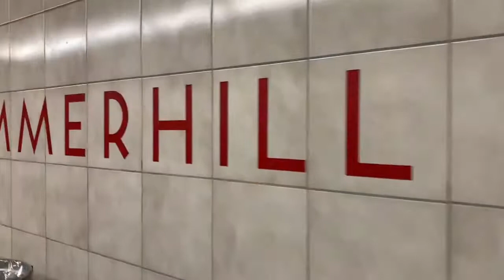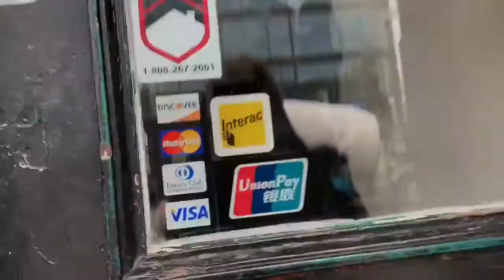TTC COFFEE SERIES EPISODE 6: BOXCAR SOCIAL (SUMMERHILL)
In this episode of ttccoffee we journey to midtown Toronto at BOXCAR SOCIAL Summerhill. This cafe is an easy 1 minute walk from Summerhill TTC subway station (Line 1). This location is located in a two-story Victorian style home with a very cozy and rustic interior. The second floor space offers a more quite and calm experience to work or study. They also have a back patio to enjoy in the summer time. Not only does this cafe serve delicious multi-roasted coffee and espresso based beverages, they offer beer, wine and a variety of whiskeys. Baked goods, snacks and sandwiches are also available on the menu and extend into the dinner hour. This cafe is a wonderful gem in the midtown neighbourhood and worth a visit! @boxcar_social

📍1208 Yonge Street, Toronto, ON, M4T 1W1 (Summerhill)